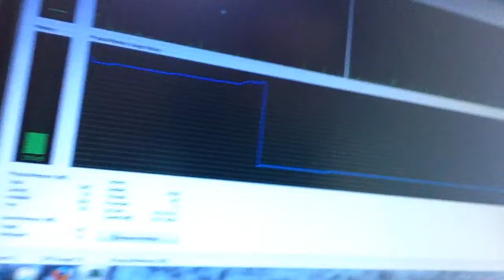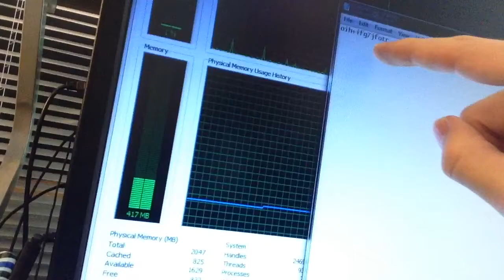CONTRASEÑA A PRUEBA DE HACKEO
Correo tradicional:

Miguel Hernandez
C.P. 45042 Zapopan, Jalisco. México.